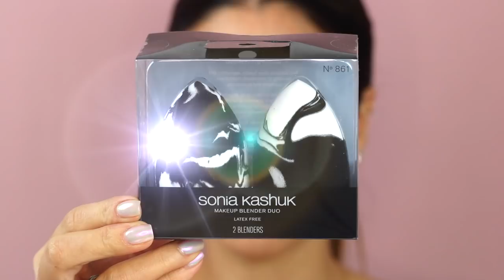💙 KKW X MARIO PALETTE: REVIEW + DEMO… y otras novedades!! 🖤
Hoy les traigo un video con varios productos nuevos además de la paleta de sombras de KKW x MARIO, así que acá tienen varias cositas muy interesantes para ver, descubrimientos y recomendaciones maravillosas tanto de farmacia como de alta gama.

🌟🌟  Les dejo la lista de productos que utilicé para este tutorial y espero que les sirva como una guía… Recuerden que pueden usar productos similares y lograr un buen resultado también!

- Primer de Ojos “Pro Longwear Paint Pot” *Color: Painterly de Mac
- Paleta de Sombras “KKW X MARIO” *Colores: Decade · Miami · Albanian · Bronzy · Vegas · Armenian · Libra · 2008 · de KKW Beauty
- Agua Micelar “All-in-1 Waterproof” de Garnier
- Primer Facial “Pores No More” de Dr. Brandt
- Base “PhotoFocus” *Color: Golde Beige 368C de Wet N Wild
- Esponjas de Maquillaje “Makeup Blender Duo” de Sonia Kashuk
- Círculo de Correctores Neutralizadores de Kryolan
- Corrector “Shape Tape” *Color: Medium de Tarte
- Corrector “Instant Age Rewind” *Color: Neutralizer de Maybelline
- Polvo Suelto “Loose Face Powder” *Color: #070-11 Naturally Neutral de Coty Airspun
- Lápiz Delineador de Ojos de Gel Waterproof “Lasting Drama” *Color: Polished Amethyst de Maybelline
- Máscara de Pestañas “Voluminous Carbon Black Waterproof” de L’Oréal
- Kit de Blushes “Cheekathon” *Color: Hoola de Benefit
- Iluminador “Amrezy Highlighter” de Anastasia Beverly Hills
- Rubor “Baked Powder Blush” *Color: Rose D’Oro #02 de Milani Cosmetics
- Pestañas Postizas *Ref: Ariel de Koko Lashes
- Labial “Matte Lipstick” *Color Rosewood de Anastasia Beverly Hills
- Labial “Satin” *Color: Viva Glam II de Mac
- Bruma Fijadora de Maquillaje “Fix+” de Mac

Besos, Tatiana 💗